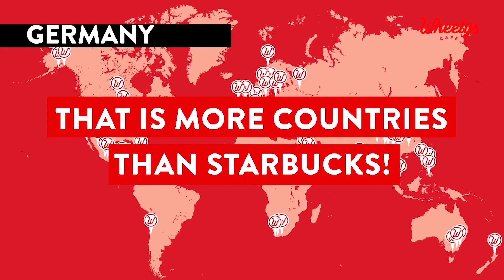Maria VS Starbucks